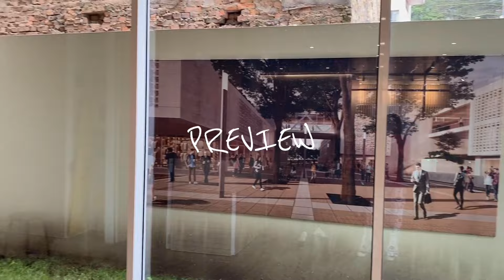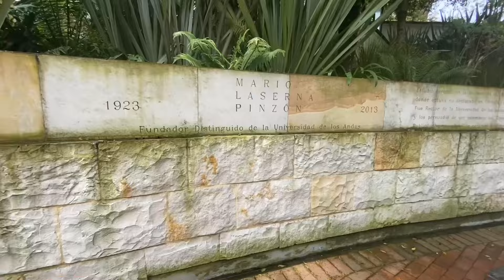Salida de campo en Bogotá: Vlog 1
Hi my name is Isa , I am 22 years old, I like to make vlogs of my day to day.

Este video es con fin académico.

☺Song☺
 Nobody knows (instrumental) kiss of life

KISS OF LIFE (키스오브라이프) 'Nobody Knows' Official Music Video

☺Q&A☺
Name: Isabel Pérez
Ethnicity: Colombian
B-Day: June,01th,2001
Camera: IPhone 11
Editing Software: iMovie